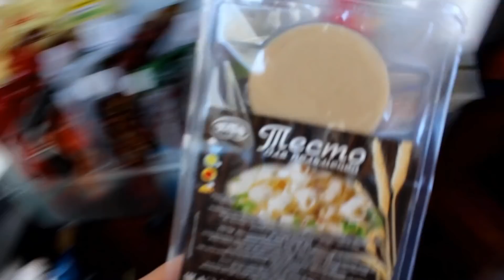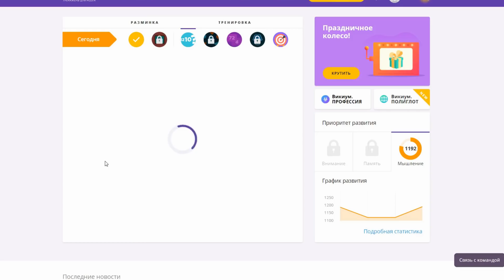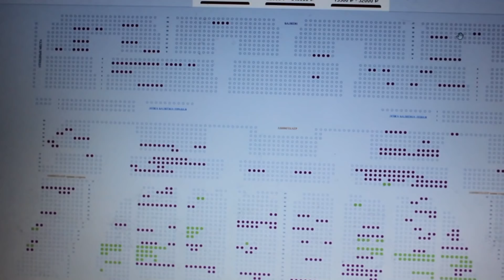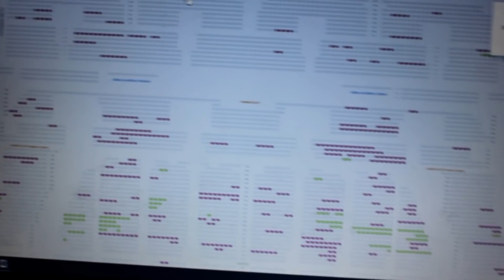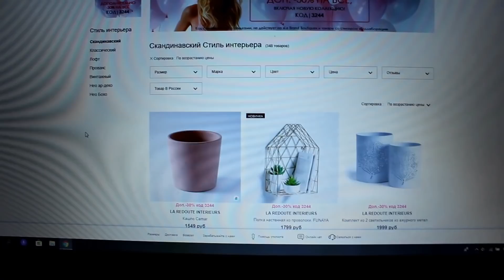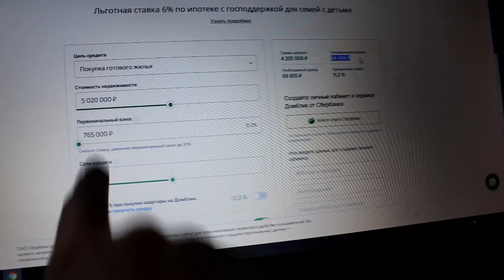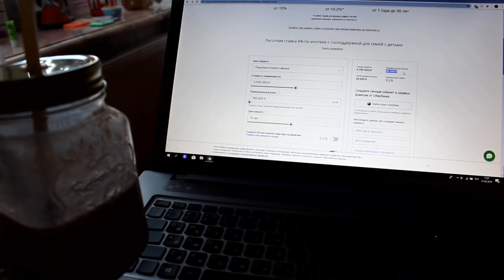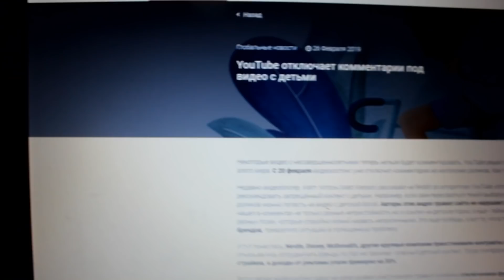ВЛОГ: УТРО школьника, концерт, Ипотека, Ютуб сходит с ума! ОТКЛЮЧИЛИ комментарии((((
Всем привет! Меня зовут Марина и у меня две замечательные дочки: Настена 01.06.11 и Катюша 22.12.14 !!! Живем в Санкт-Петербурге, мне 31 год !